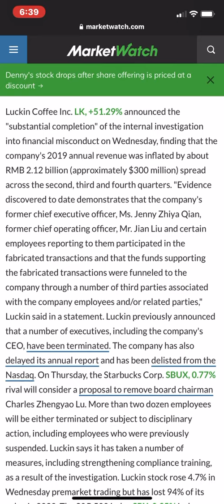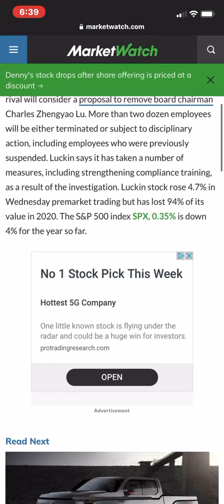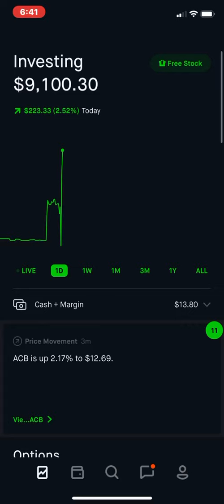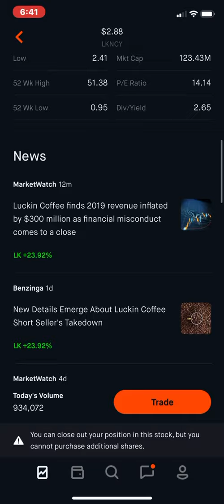Lucking Internal Investigation Complete